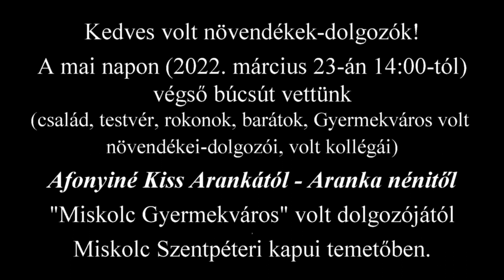"Miskolc Gyermekváros" - Afonyiné Kiss Aranka - Aranka néni temetése - 2022